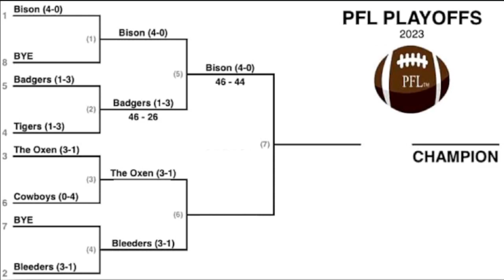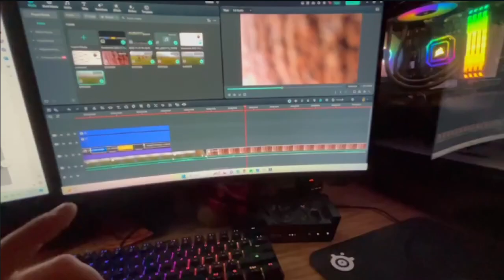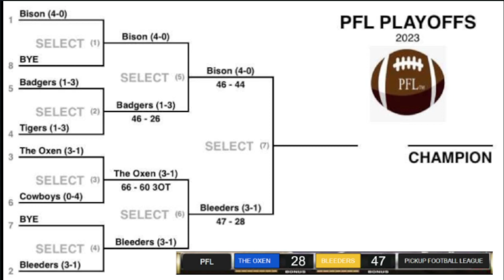PFL Semi-Finals The Oxen Vs. Bleeders (Max Retires Officially)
Sure thing! The PFL semifinals between The Oxen and the Bleeders, will be a nail-biting football game. Get ready for some intense action on the field and a Surprise guest?!?!